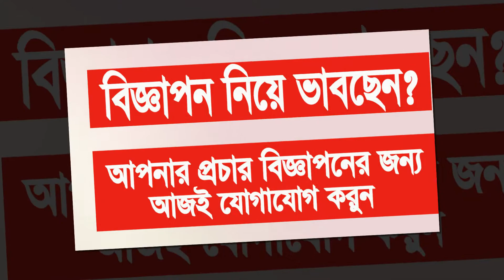চটপটির বিজ্ঞাপন।। হকার আইটেমের প্রচার বিজ্ঞাপন।। মাইকিং ভয়েস।। যোগাযোগঃ ০১৭১২২২২৬৮৮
হকারী বিজ্ঞাপন#,
বিভিন্ন অআইটেম বিক্রির বয়ান#,
মাইকিং ভয়েস#,
Bangla voice Recording#,
voice over bangla#,
micking voice recording#,
advertisement voice#,
50F, Inner Circular (VIP) Road. Naya Polton. Dhaka.